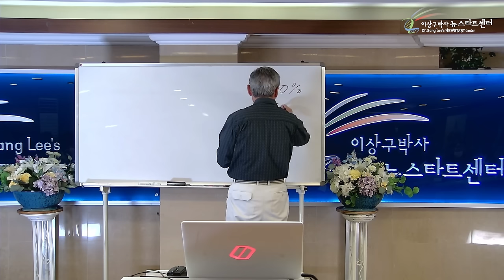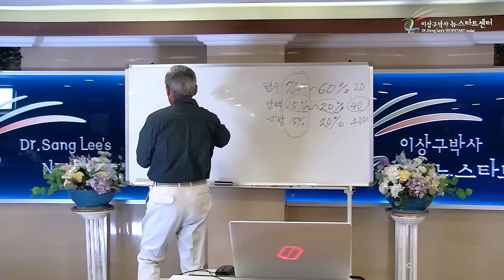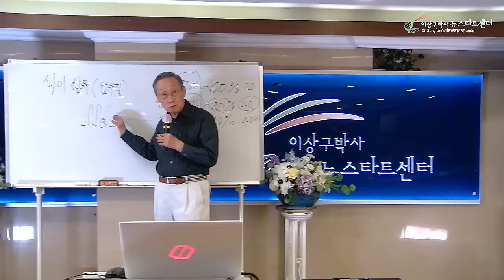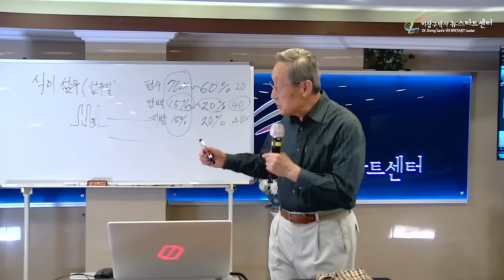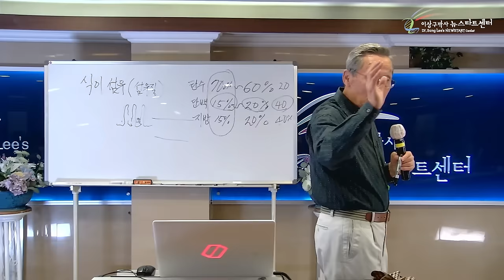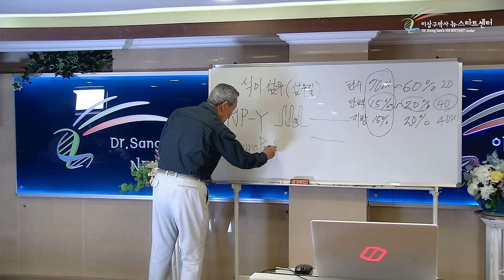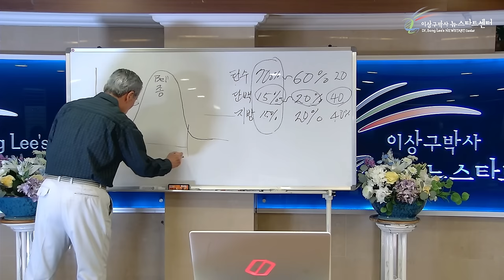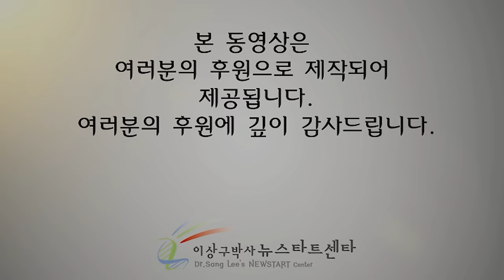[뉴스타트 건강강의] 영양소에 대해 알고 있어야 균형을 맞춰 건강을 챙길 수 있습니다!